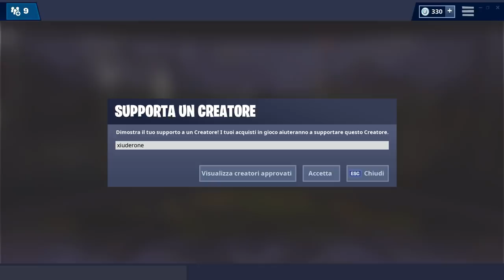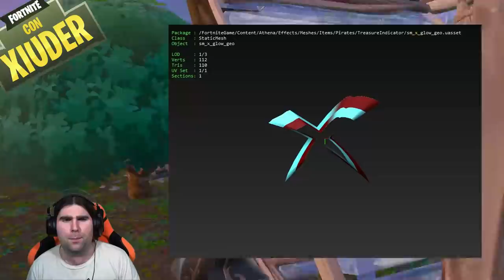SVELATO NUOVO VEICOLO! + SCOPERTA LA MAPPA DEL TESORO! (stagione 8 fortnite)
Con il prossimo aggiornamento arriverà un NUOVO VEICOLO! VEDIAMOLO ASSIEME! Le sfide LO CONFERMANO!

BENVENUTO!

➜ Motherboard: MSI Z97M GAMING
➜ GPU: NVIDIA GeForce GTX 970
➜ Cuffie: TRUST GXT 393 MAGNA
➜ Mouse: TRUST GXT 188 LABAN
➜ Tappetino: OMEN Mouse PAD 300
➜ Tastiera: TRUST GXT 890 CADA
➜ Microfono: TRUST GXT 252+ EMITA PLUS
➜ Sedia: AROZZI Torretta Orange
➜ Desk: AROZZI Arena-Green
➜ Webcam: Microsoft Lifecam Studio
➜ Handcam: Microsoft Lifecam HD-3000
➜ Monitor(2x): MSI OptixG24C LED Gaming Monitor 24''

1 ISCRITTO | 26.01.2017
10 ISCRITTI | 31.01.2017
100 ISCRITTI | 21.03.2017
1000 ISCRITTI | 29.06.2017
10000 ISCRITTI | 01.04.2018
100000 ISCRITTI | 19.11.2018